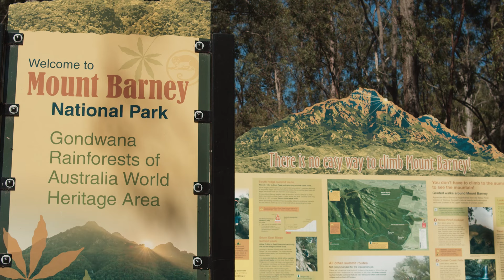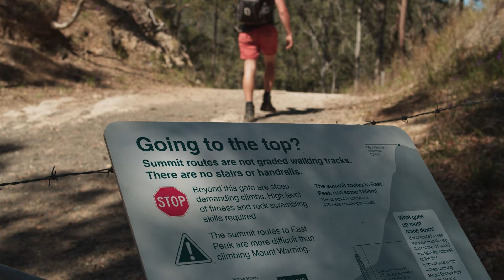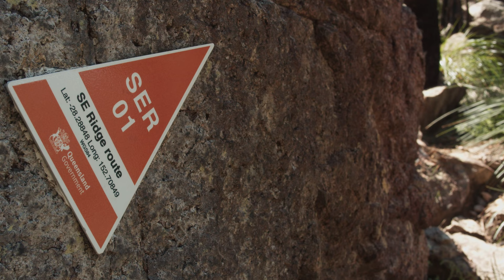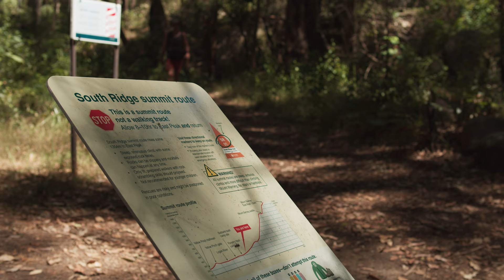Tackling Queensland’s Toughest Hike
I climb one of Queensland's most beautiful and unforgiving mountains nestled in the Scenic Rim, along a track that has claimed many lives and from which unprepared hikers are regularly airlifted. This is not a walk in the park. This is a hard slog up the side of an ancient volcano.